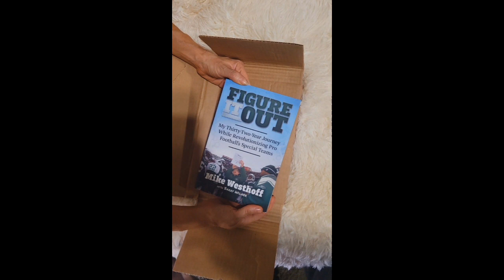Unboxing Mike Westhoff's new book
@Mascot Books family!
Check out my fellow Mascot Book Author, Mike Westhoff's  new book here

Mike was a specialteams coach in the NFL for 32 years with the Jets and Fins

Congrats!

Check ww.kirstiecroga.com for updates on the release of my upcoming book, Milwukee Deep! Sports also plays a pivotal role in Milwaukee Deep.